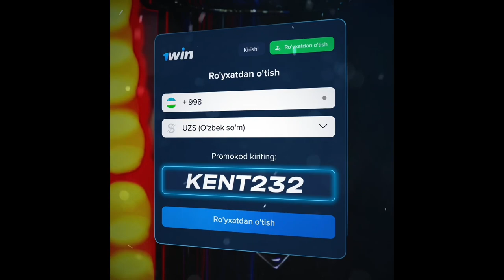GATES OF OLYMPUS MAX WIN +500KF // KAZINO O’YNAB KOTA FOYDA QILDIK // MAXWIN // linebet //